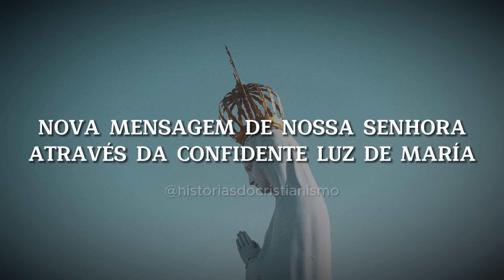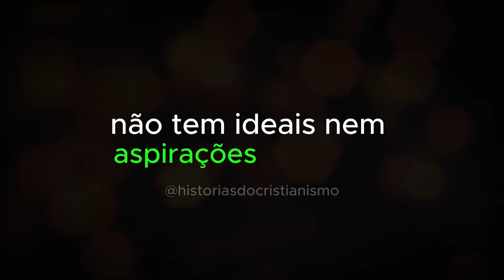(ÚLTIMA HORA) PROTEJA-SE! AFASTEM-SE DAS AGLOMERAÇÕES: MENSAGEM DE NOSSA SENHORA